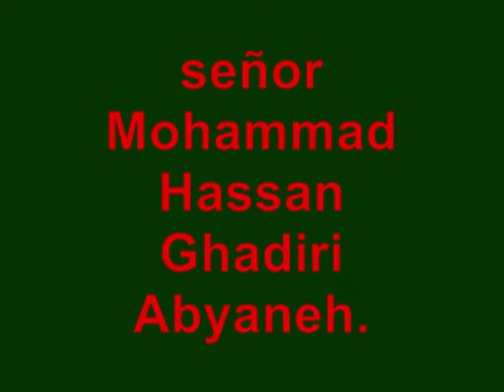(2a parte)Embajador de Iran en Mexico Mohammad Hassan Ghadiri Abyaneh 29/I/09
se habla de la criminal maquinaria sionista genocida